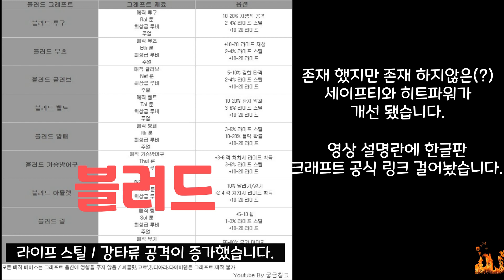[PD2] 프로젝트 디아블로 2 / 20년만에 부활한 크래프트 / 크래프트 패치노트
크래프트 한글 패치노트▼▼